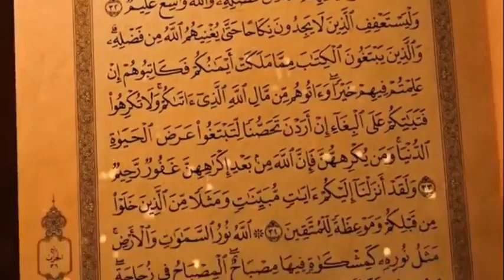Tausiyah dan Do’a Endoh Mahfudoh S.Pd.I M.Si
Tausiyah dan Do’a
Endoh Mahfudoh S.Pd.I M.Si
Ketua Yayasan Pondok Pesantren Daarul Qoori'in Kalanganyar Lebak
Tema "Sabar dan Tawakkal Menghadapi Musibah"